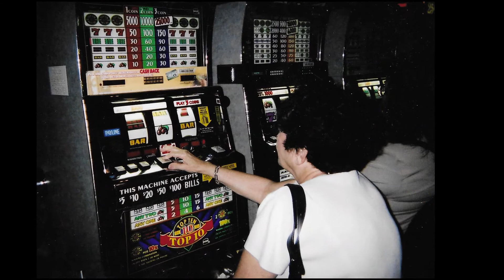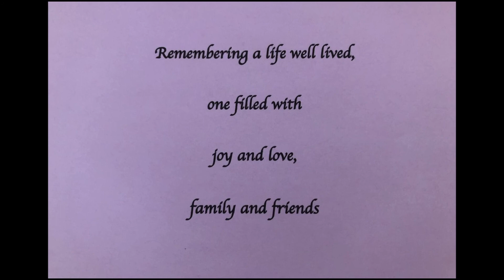Remembering Fran 1929 - 2021